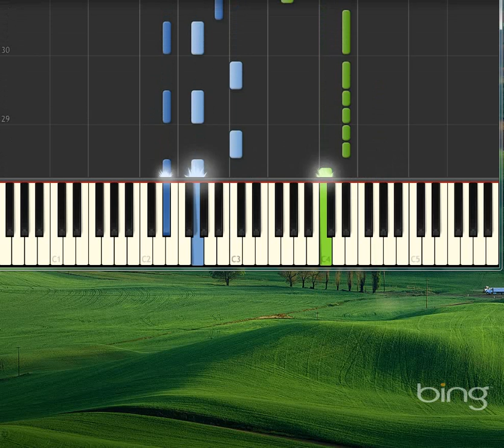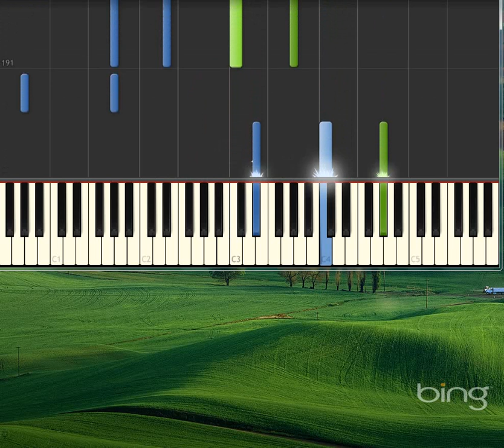Opening Chorus from Princess of Kensington [Piano tutorial by Synthesia]